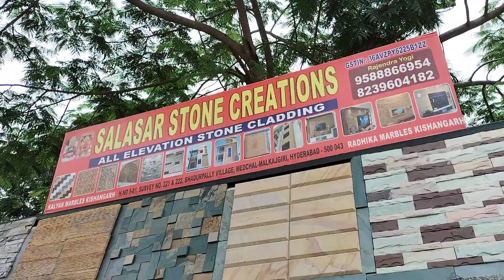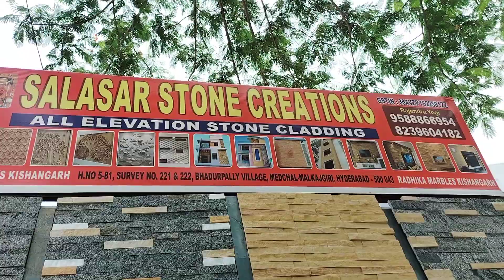natural stone and tiles and granite sabhi prakar ke model